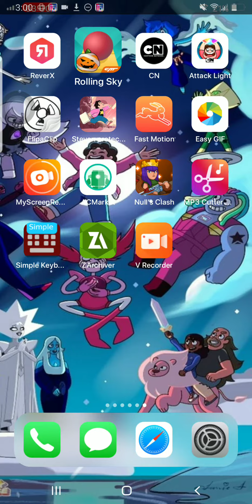Rolling SKy MasSif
Recorded by IOS Recorder